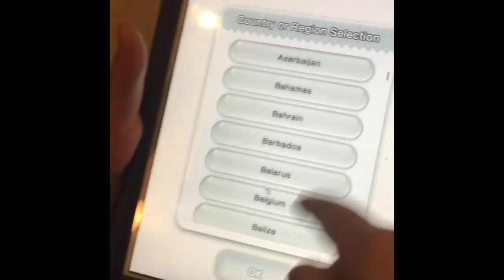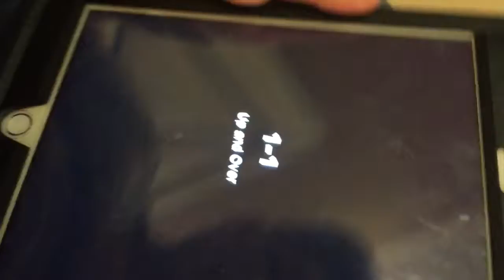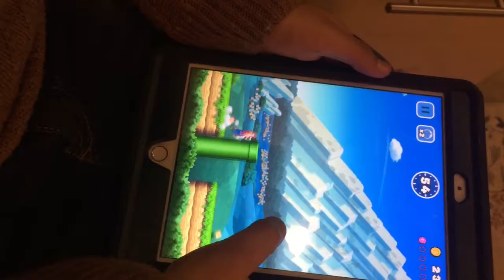Super Mario Run!|Part 1